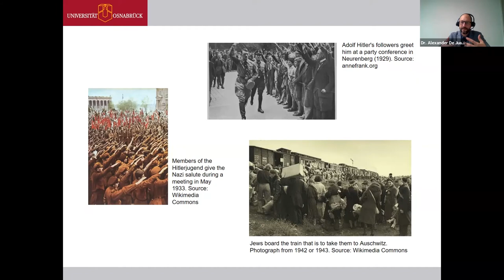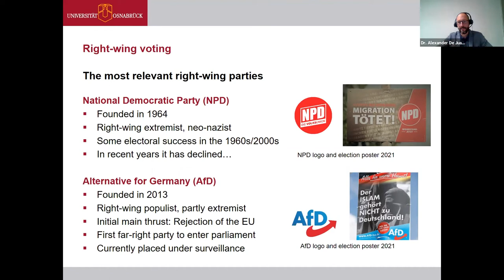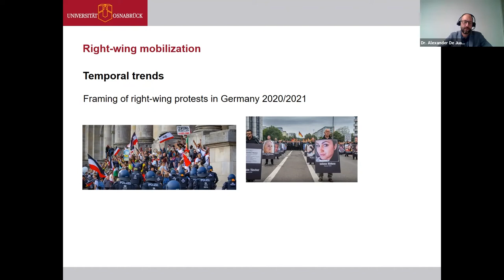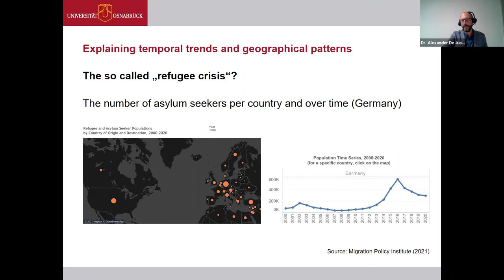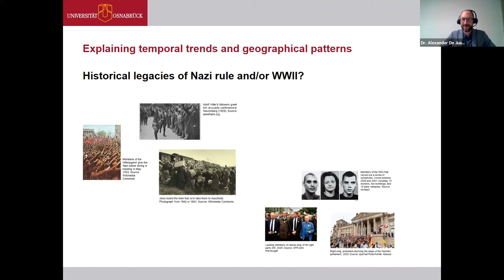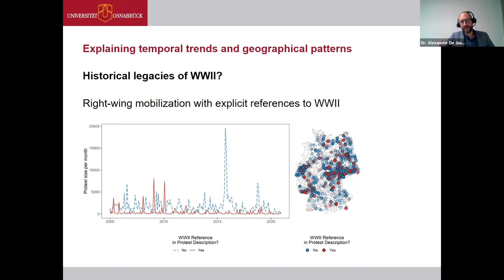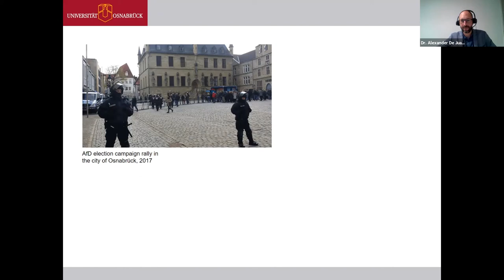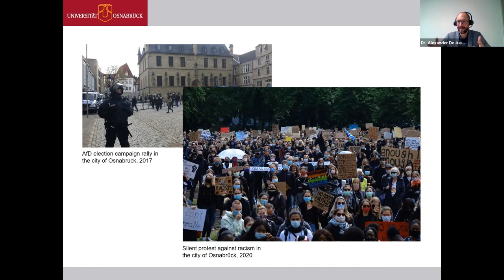Right-wing Mobilization and Voting in Present-Day Germany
ASU hosted Alexander De Juan from the University of Osnabrück for a talk on "Right-wing Mobilization and Voting in Present-Day Germany”. This event was part of the @GermanyinUSA lecture series assisted by the German Embassy in Washington D.C.

Alexander De Juan is a Professor of Comparative Politics at the University of Osnabrück, Germany. His current research focusses on the relationship between violent conflict, state-building and development. He also studies the long-term legacies of political institutions and collective violence. His previous work has been published in World Politics, the British Journal of Political Science, Comparative Political Studies or the Journal of Conflict Resolution.